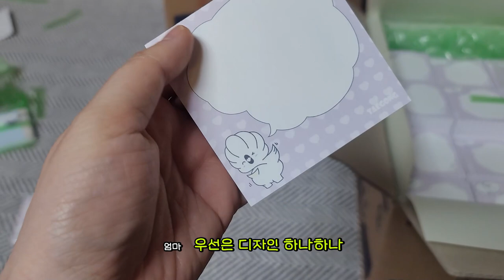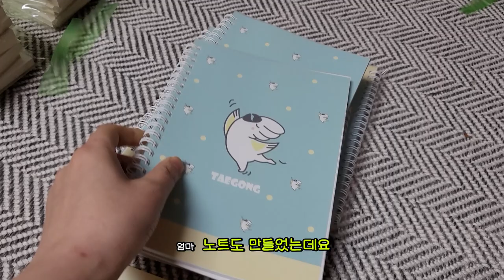여러분 드디어...!?